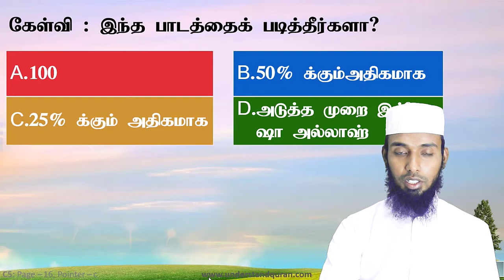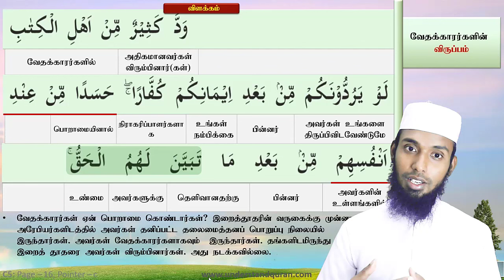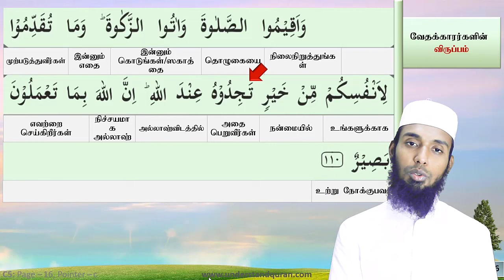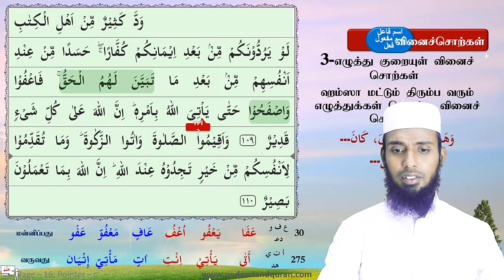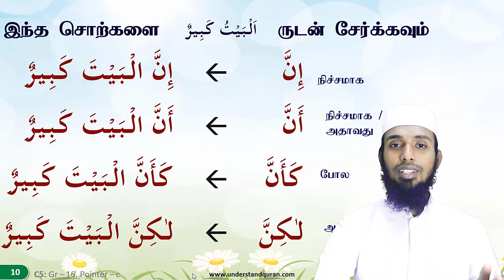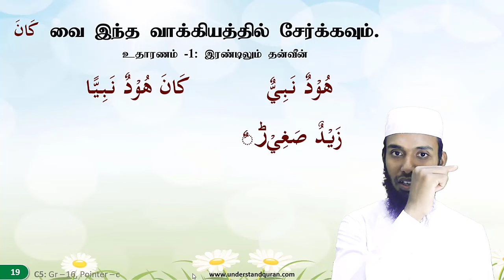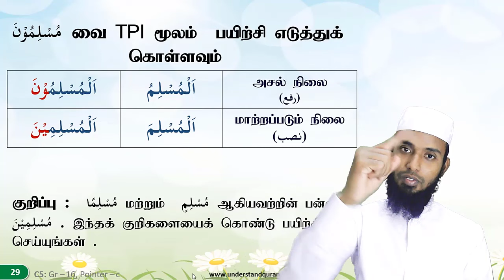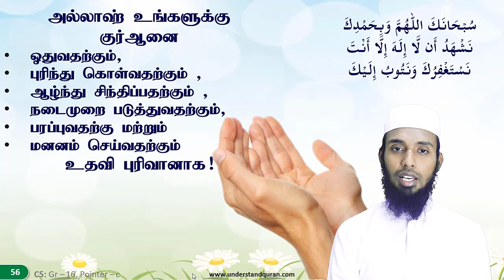SHFY UQA SC5 Lesson QR16C & GR16C